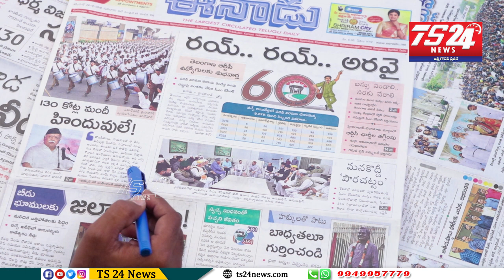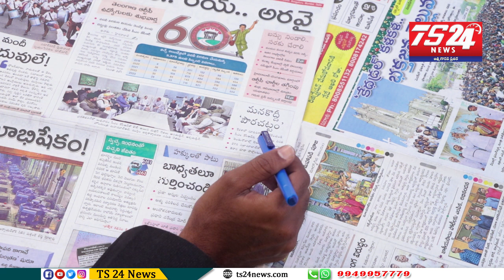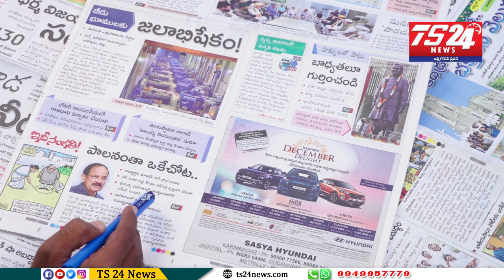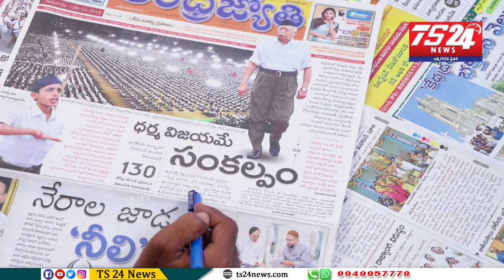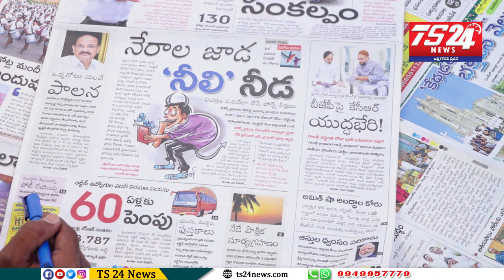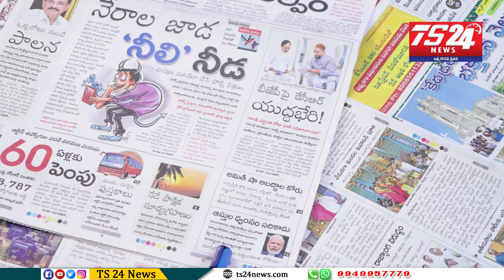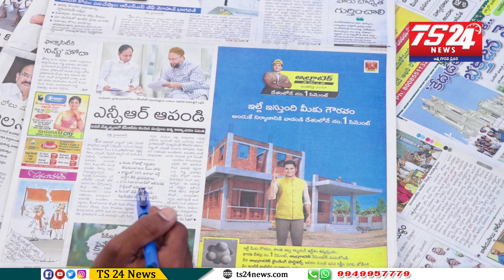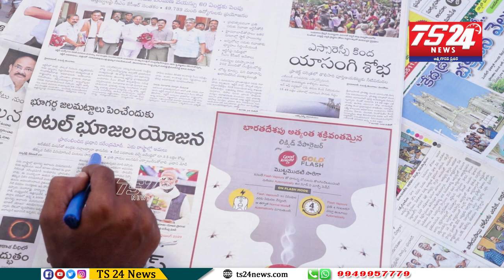పత్రికలు - ప్రధాన శీర్షికలు|TS24 News